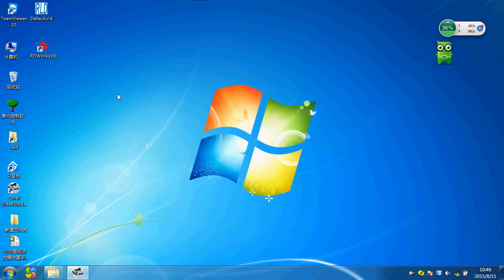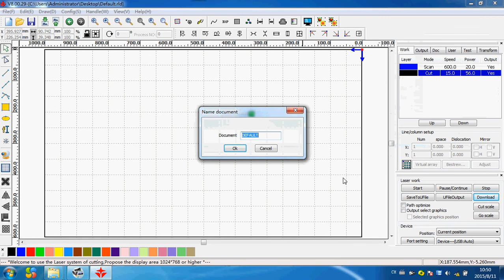RD V8 or MetalCut software-reading parameters (password is RD8888)-processing